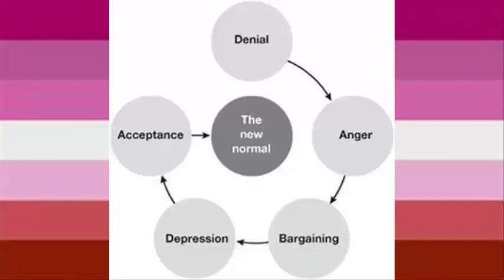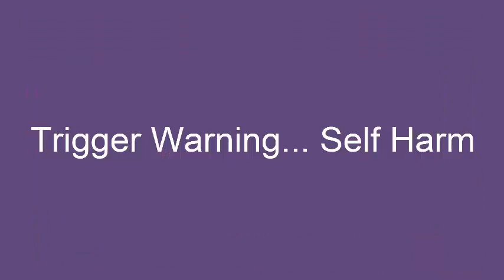What is Internalized Homophobia? How to know if you have it? and MORE || Xanthe van der Gulik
I love you so much! You are worth everything and you deserve to have support!

Hello you beautiful human!
I really hope this video helped you! I love you all so much and being able to help you brings me great joy! I thought this video would be really important to create because so many of my followers talk about it and have questions. I hope that this video helped you know more about what internalized homophobia actually is and that you now know if you have it and how to help yourself. I love you so much!

I hope you enjoyed the video! If you did, leave a like so that I know what kind of content you enjoy watching! please consider subscribing and clicking the bell so that you get notified every time I post a new video.
I post every saturday at 12pm EST!
Comment what part of this video was the most helpful to you and if you have anything to add :-)
I hope you have had a lovely day and that you continue to have one